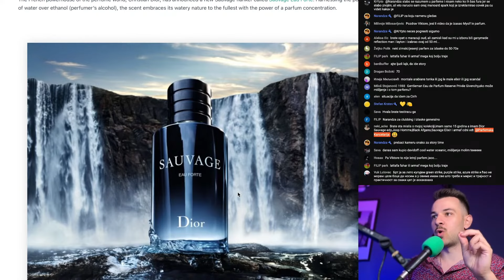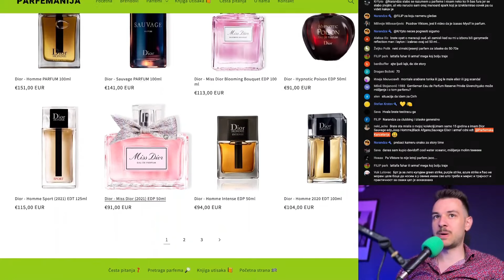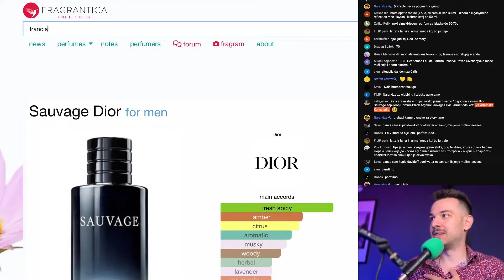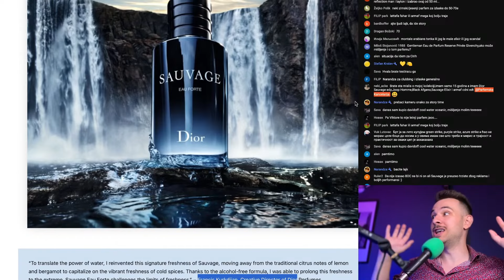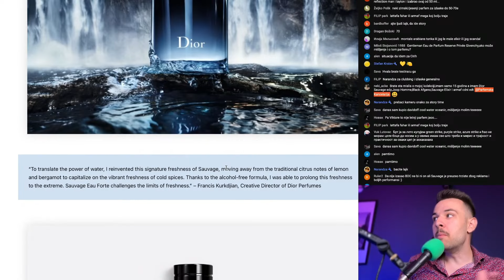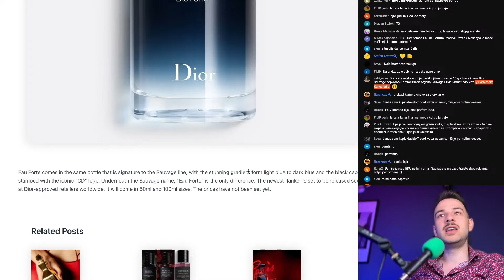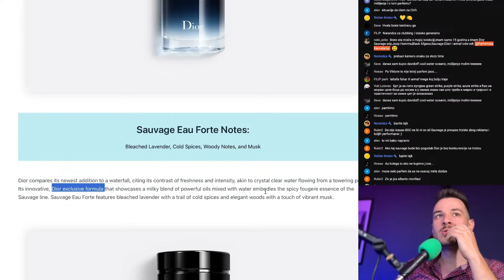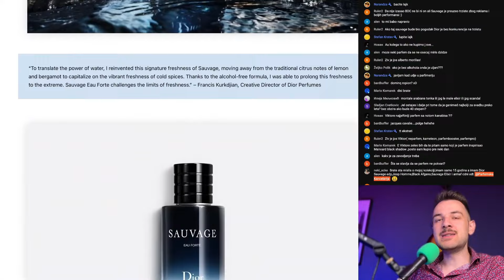Da li vam treba NOVI Sauvage EAU FORTE 2024? 🔥 Moja reakcija na novi Dior parfem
Danas predstavljam Dior Sauvage Eau Forte 2024